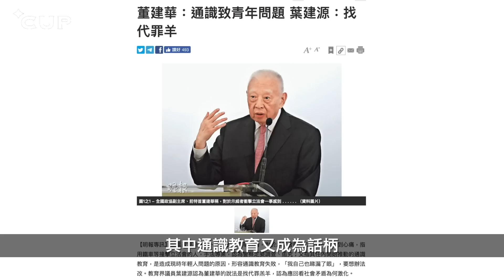【CUP 媒體】學高官答通識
「反送中」運動令人們再次聚焦通識科，有人將今日局面歸咎於通識，甚至有內地節目主播批評通識教材「煽動抗爭」。但「通識」就必然反政府嗎？今集「陶話廊」，陶傑再次回帶 2019 年 DSE 通識題，看看如何在「保育」一問上，幫政府解畫。